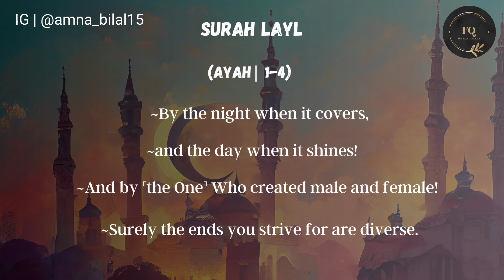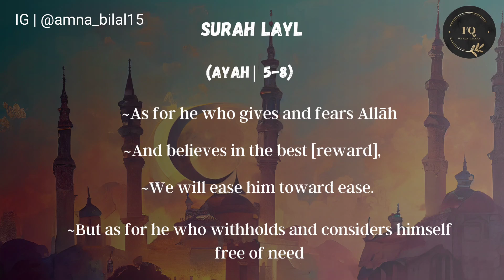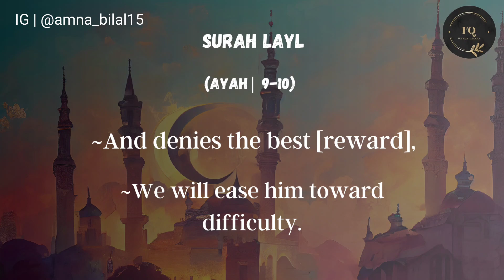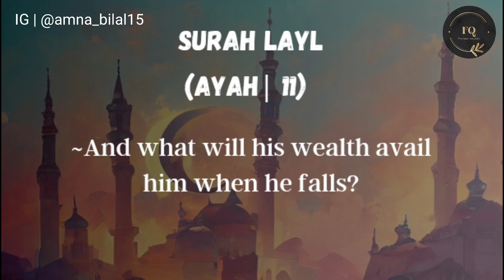Lessons from Surah Layl | Lecture 11 | Ramadan Series 2023 | Furqan Studio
Why do I feel so lethargic all the time with no energy to do anything? Why am I always so negative and pessimistic? Why is my life so difficult? Why do I feel like crying all the time?"

These are some of the common complaints of our youth that has led to an increasing number of health issues. But how come the young generation was so energetic and enthusiastic in the past, eager to start their journey of life and ready for whatever adventure life had in store for them?  They were not depressed and stressed. So what has gone wrong?

With all the challenges we face in society, let's Inject positivity and hope in ourselves once again this ramadan, by re-introducing the message of God and rekindling that long-lost relationship with The Creator.